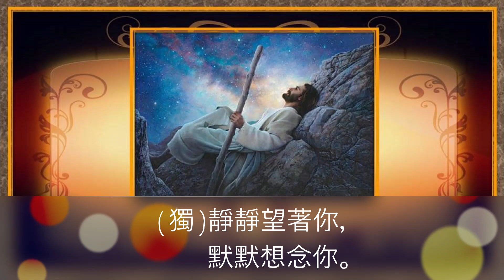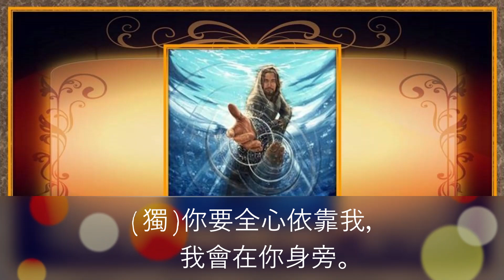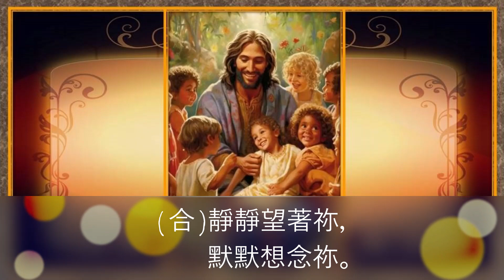我最愛的祢 ( 國 ) Lambert Lai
我最愛的祢（國 ） 曲:張益滔
( Lambert Lai )

(合)靜靜望著祢，默默想念祢。
       讓我熱切愛祢，祢是我寶貝。
       握著祢的手，觸摸我心靈。
       仰望天上星空，祢是最美麗。

(獨)靜靜望著你，默默想念你。
       讓我熱切愛你，你是我寶貝。
       握著你的手，撫慰你心靈。
       俯瞰世界萬物，你是最美麗。

(合)祢愛我有多深？(獨)我愛你千萬分 。
(合)祢愛的有幾人？(獨)我最愛你一人。
(合)問主祢要什麼？(獨)我只要你的心。
(合)祢要我如何作？(獨)一生跟隨我。

(獨)不要怕、不要慌、
       風會停、浪會息。
       你要全心依靠我，
       我會在你身旁。
(獨)不要怕、不要慌、
       風會停、浪會息。
(合)我要全心依靠祢，
       我最愛的祢。